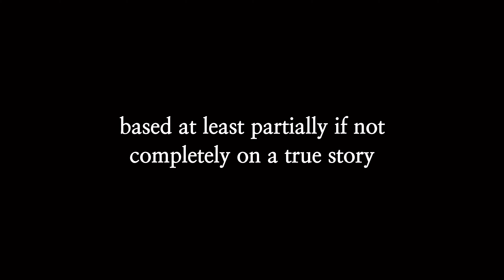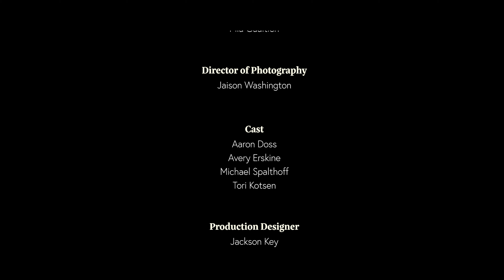Playing the Game (Overcranked 2021)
Written and Directed by Jakob Cansler

Produced by Mia Gualtieri